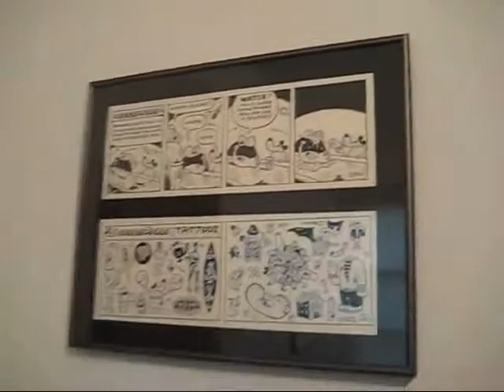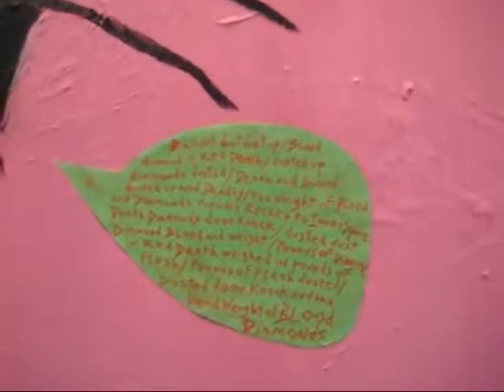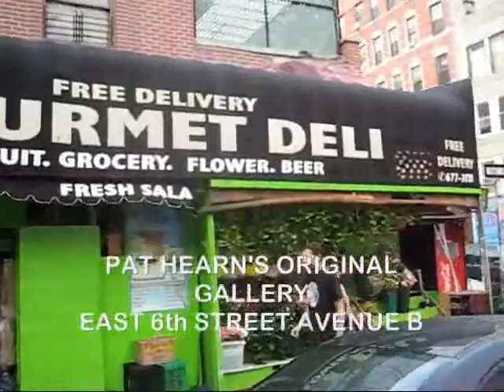Rick Prol Studio Visit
James Kalm visits some of the artsy sites on West 11th Street before dropping in spontaneously on Rick Prol.  Prol has been a controversial long time presence on the New York painting scene.  Coming to prominence during the ascension of the East Village, he maintained a studio/gallery on East 6th Street a stones throw from the original Pat Hearn Gallery for decades.  In his involvements hes seen the tragic culmination of the EV community close up and personal, having worked with Jean-Michel Basquiat  Despite the challenges, hes maintained his artistic practice, as well a serious commitment to music and poetry.